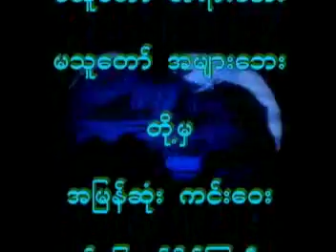မံုလယ္ ၾသဝါဒ တရားေတာ္ 20090208 ဆရာေတာ္ဦးသုမဂၤလ(ဒယ္အုိးဆရာေတာ္)